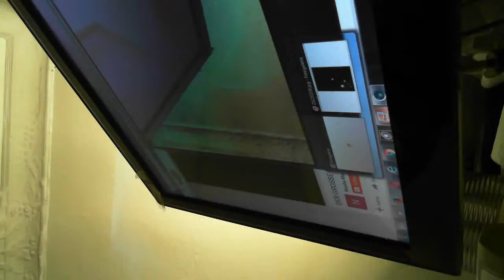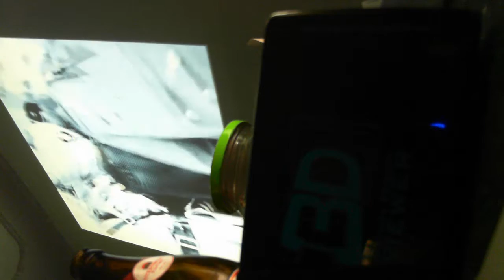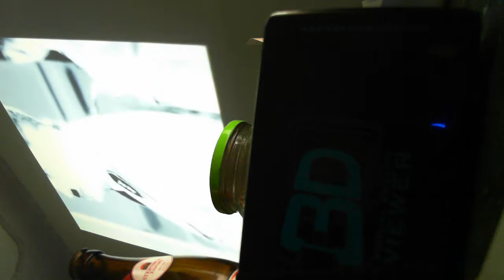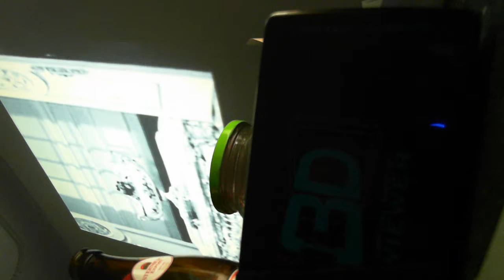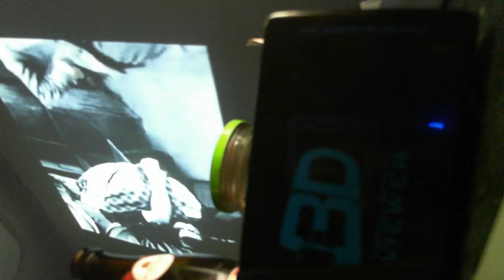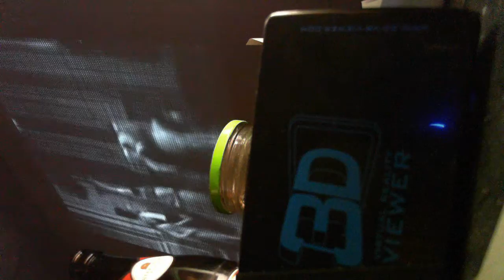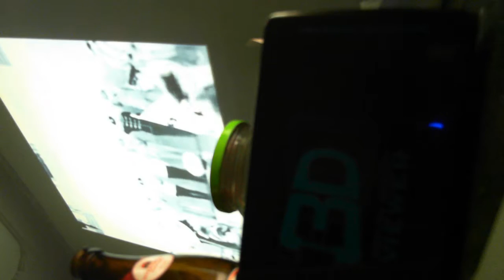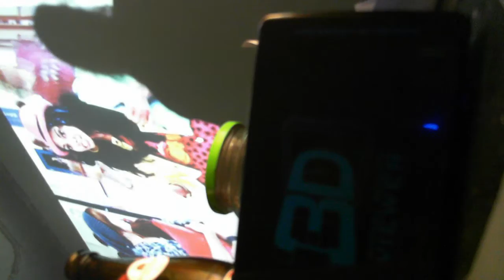zum nachtisch den diktator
so wird die kinderstube gebildet. kind (ich), mutter+vater (die kinder des kindes)

- pipi trinken feeeeeeeeeeeeeeeeetzt